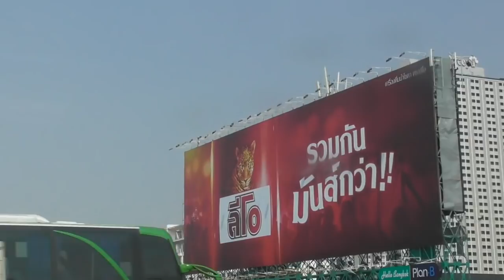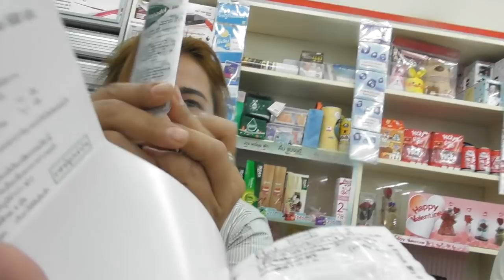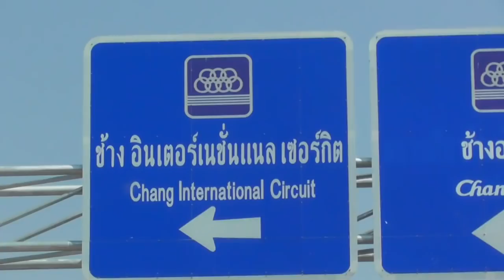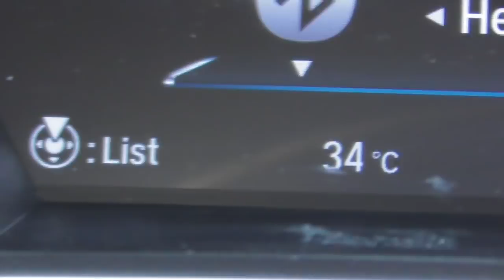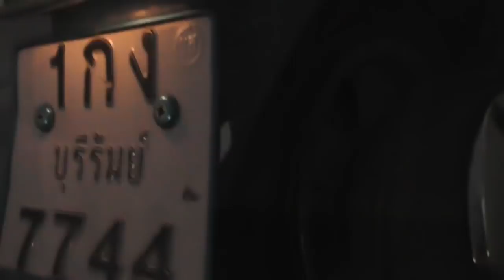Adam Kilpatrick Vlog 1. I became a rapper in Thailand, Ft Scott Redding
So, here is my attempt of a Vlog of my trip to Bangkok, Thailand.

I flew from Birmingham airport to Dubai, which is where I met my friend Scott, we then flew from Dubai to Bangkok, we had to take a taxi from the international airport of Bangkok to another airport, The taxi driver was nothing short of fucking amazing. The 3rd fight was from this small airport in Bangkok to Buri Ram.

I got some free gold grills off instagram (bossgrillz.com) it was a joke at first but they're cool.

I also got on stage and tried to freestyle rap infront of thousand of Thai fans, just kidding there was like 4 people and no one understood anything I was saying.

I could film anything whilst at the track because I could be a spy or some shit.

believe me, Thailand is crazy and theres a few clips I couldn't put in this video!!!

I highly doubt you'll read this or even make it to the end of the video, but thanks for attempting to!!

with love

Mad Dog.